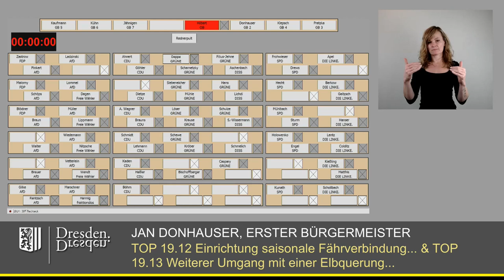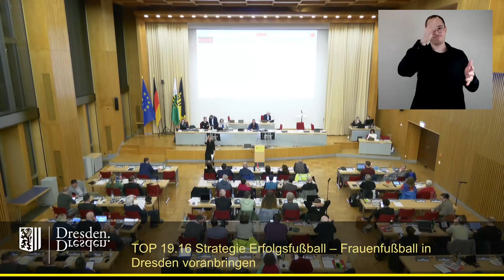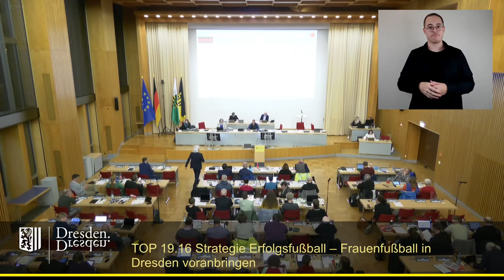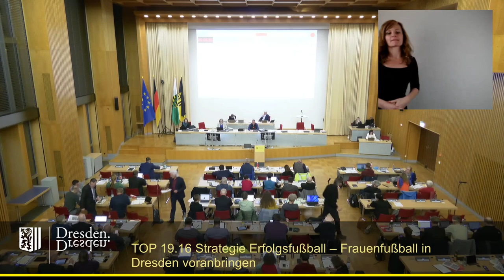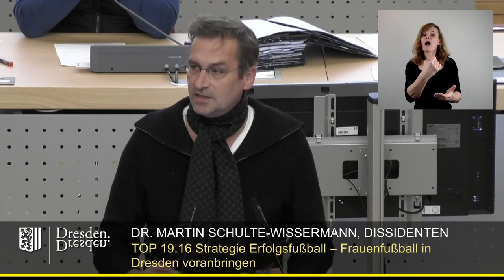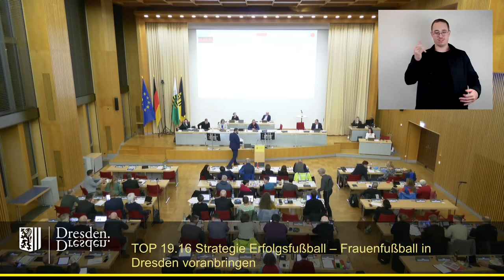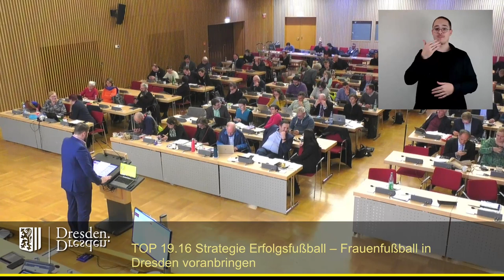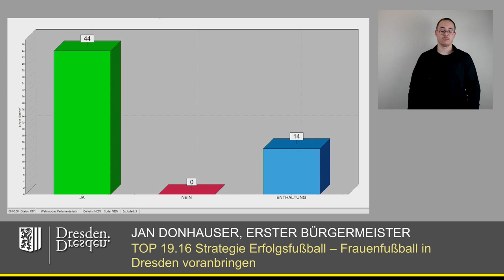staDDrat am 26. Januar 2024 Strategie Erfolgsfußball – Frauenfußball in Dresden voranbringen